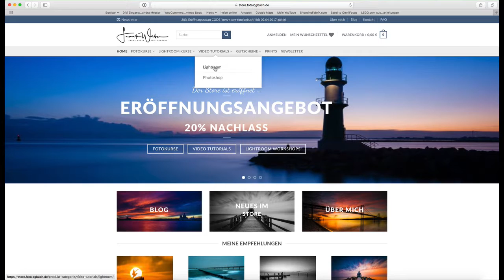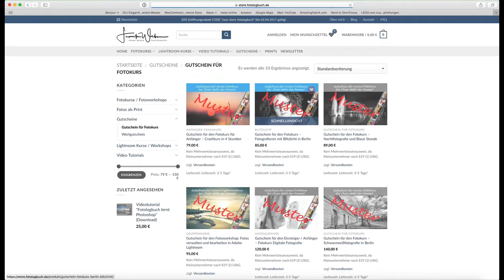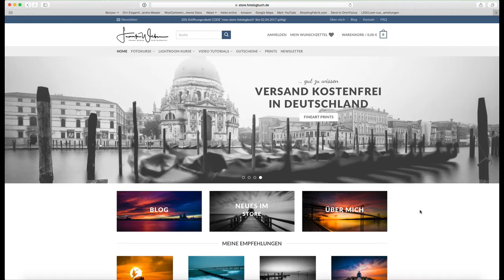Mein neuer Store - Kurzvorstellung store.fotologbuch.de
In diesem Video möchte ich Euch gerne meinen neuen Store kurz vorstellen. Was gibt es da alles zu kaufen und wie sieht er aus?  Zur Eröffnung gibt es sogar einen Eröffnungsrabatt für Euch. Ich bin gespannt, wie Euch dieser Store gefällt.